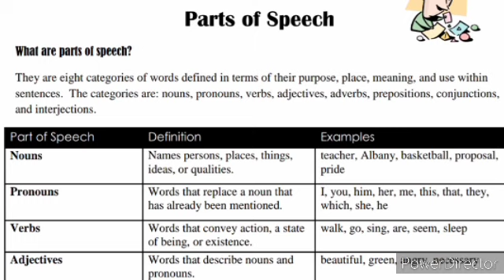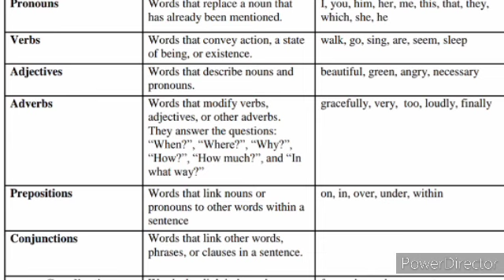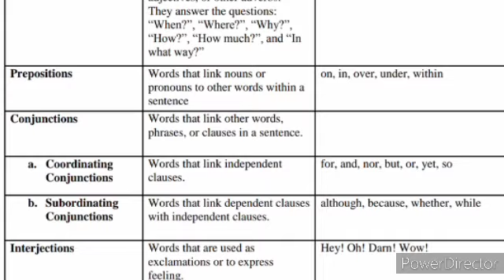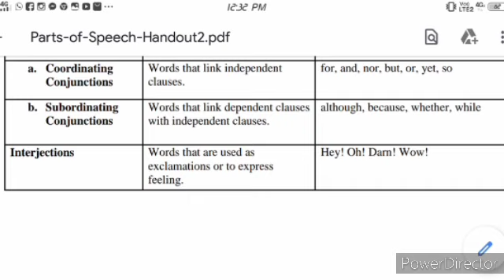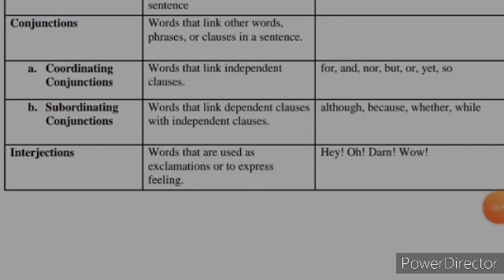Parts of Speech (English Grammar)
Most important chapter of English Grammar. You must know it.